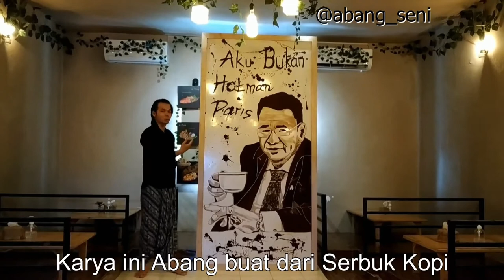Hotman Paris Dari Serbuk Kopi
Karya Abang untuk Hotman Paris
Coffee Art (Seni Serbuk Kopi)

Tema "Aku Bukan Hotman Paris"
(karena Aku gak bisa bangun Jam 3 Pagi)

Jika orang sukses sekelas Om Hotman Paris saja bangun Jam 3 pagi.. Apakah Aku berani mengeluh, bermalasan, apalagi berkata Capek..💪💪💪💪 SEMANGAATT🔥🔥🔥🔥🔥

Jika bisa memilih, Siapa yang tidak ingin menjadi Hotman Paris..
Namun Hotman Paris hanya ada satu.. Aku adalah Aku, Aku Bukan Hotman Paris
Aku hanyalah seorang pemuda biasa yg hobi berkarya
Yang jauh dari Kehidupan mewah, keseharian Ku belajar berkarya seni..

Kepribadian Hotman Paris yang penuh dengan Motivasi, Disiplin, Berani ambil tindakan Ekstrem dan Pekerja Keras..
Menjadi panutanku dalam berkarya dan berjuang dalam seni.

Dalam perjalanan seniku,
Aku pun belajar ber-Syukur..
ber-Syukur Tangan-Ku masih bisa berkarya..
ber-Syukur Kaki-Ku masih bisa melangkah..
ber-Syukur Mata-Ku masih bisa melihat..
ber-Syukur Hidung-Ku masih bisa bernafas..
ber-Syukur Telinga-Ku masih bisa mendengar..
ber-Syukur Jantung-Ku masih bisa berdetak..
ber-Syukur masih diberkati Kehidupan dan Kesehatan

Untuk itu.. Siapapun diri Kita Belajarlah senantiasa Ber-Syukur..
Jadilah diri kita satu-satunya..
Untuk terus berkarya demi Bangsa, Negara dan Dunia
Aku Bukan Hotman Paris
Aku adalah Abang Seni

Salam Kopi Abang
Salam Hotman Paris

Karya ini terbuat dari bahan Serbuk Kopi di atas Papan Triplek dengan ukuran 244cm x 122cm
Dengan alat Lukis berupa Sendok Kopi, Tusukan Gigi, Cotton Bud dan Gelas Kopi..
Proses pembuatan 4 Hari..
Karya ini Abang ingin hadiahkan kepada Oom Hotman Paris.. Semoga Oom suka dengan Karya ini..
Terimakasih

 Karya Anak Bangsa..

Bantu di-SHARE yaa adek".. trus ingat tag @hotmanparisofficial

Salam Kopi Abang
Salam Hotman Paris

Terimakasih

 Karya Anak Bangsa..